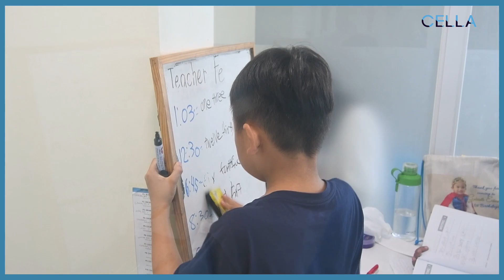Trường Anh ngữ CELLA Uni - Junior Summer Camp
Summer Camp đã cận kề! Ba mẹ đã đăng ký cho con chưa?

Nhờ có sự tin tưởng của quý phụ huynh mà các đợt khởi hành cuối tháng 5, đầu tháng 6 cũng đã nhanh chóng "full", hiện chỉ còn vài slot. Riêng đợt giữa tháng 6 và đầu tháng 7 đang bước vào những giai đoạn đăng ký cuối cùng.

Khi tham gia Summer Camp, các em sẽ được kết hợp giữa rèn luyện tiếng Anh chuyên sâu theo mô hình 1 kèm 1 với các hoạt động giải trí, du lịch, dã ngoại cuối tuần - Mang đến một mùa hè bổ ích, năng động, cân bằng.

Quý phụ huynh quan tâm đến trại hè vui lòng inbox để được tư vấn chi tiết và hỗ trợ hồ sơ, thủ tục trong thời gian sớm nhất.

Dưới đây là video tiêu biểu về trại hè của trường Anh ngữ CELLA (Cebu).